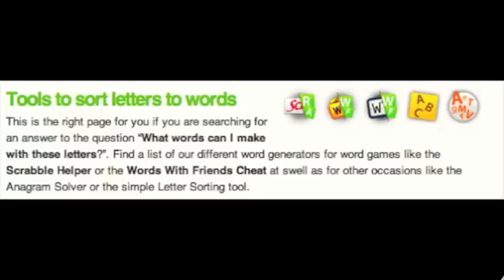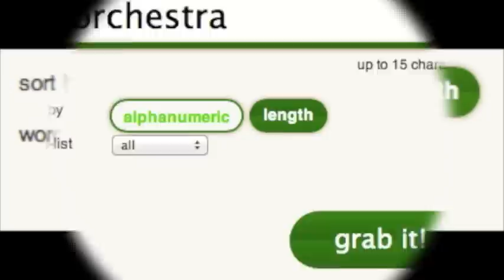Anagram Solver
The Anagram Solver helps you to find words from letters for Anagram word games.